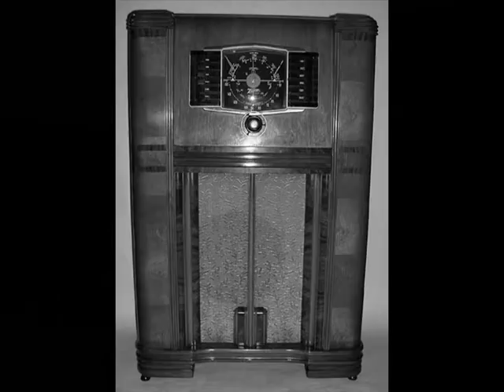Great Gildersleeve Haunted House 1943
Great Gildersleeve Episode Titled Haunted House.  Original Air Date Was 05/16/1943.